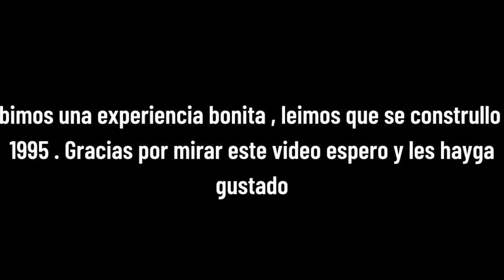Where Did We Go?